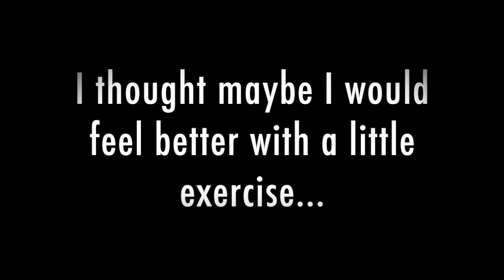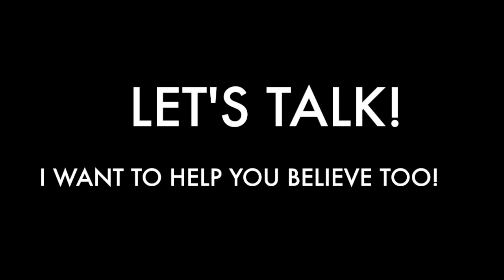My Focus T25 Transformation Story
MY FOCUS T25 TRANSFORMATION IN 3 MONTHS!

I had no clue where to start! I researched some information about TOP NOTCH products and came across Beachbody products. I already knew that Beachbody was a leading fitness company from the creation of P90X & Insanity but now I heard about Focus T25. I didn't think I could handle Insanity so I went with the 25 minute, Focus T25 workout! It was GREAT! 5 days a week and I was seeing results IMMEDIATELY!

Shakeology was a big piece of the puzzle for me since I had serious digestion issues and food allergies. It has helped changed my life! I loved the experience so much that I decided to dive in immediately and start up my own business center as a Team Beachbody Coach!

Since July 2013, I had transformed my whole life. Physically, emotionally, financially and mentally. I have found a way to help others and pay it forward! I wouldn't change my job for the world and I am so thankful that someone shared their journey with me. It inspired me and now I have a future to look forward to all because I made a DECISION to improve my life.